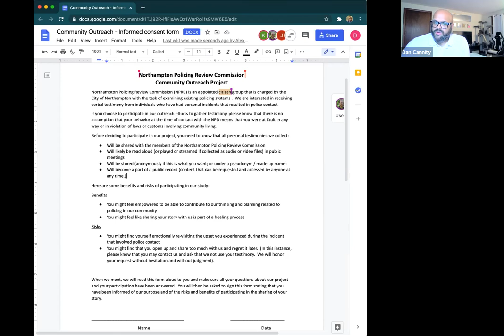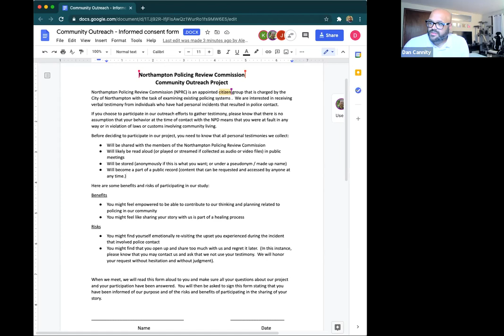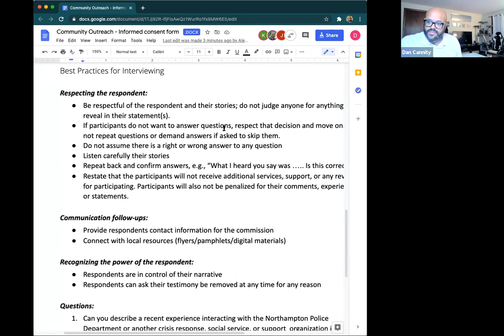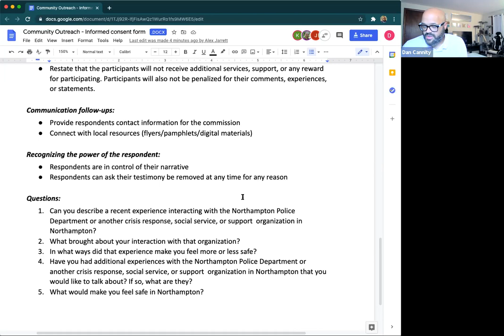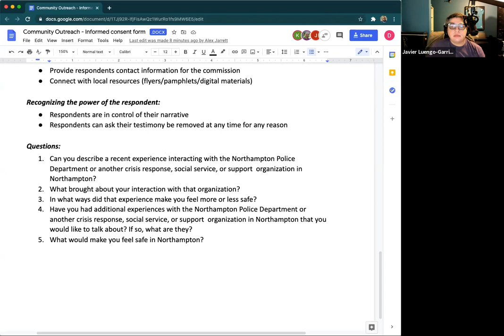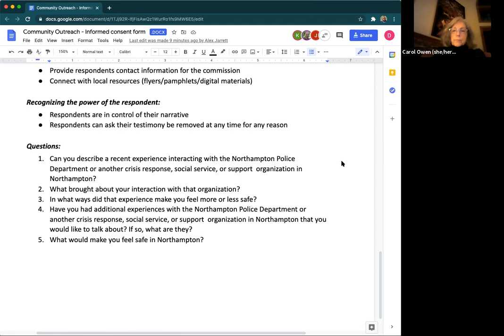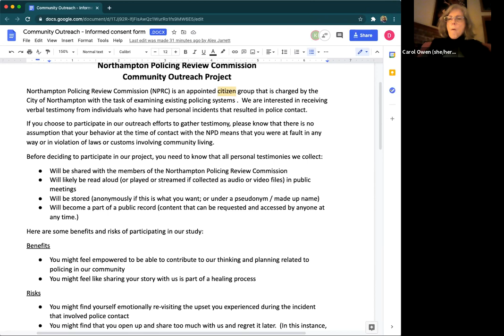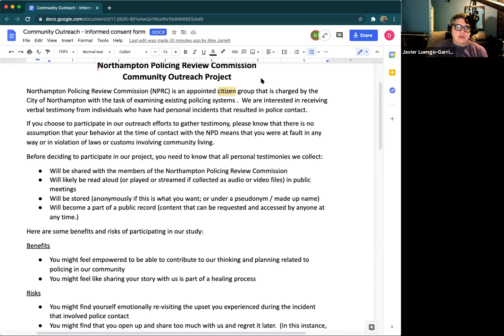NPRC Full Commission 1/19/21